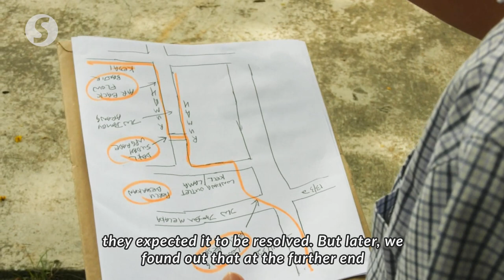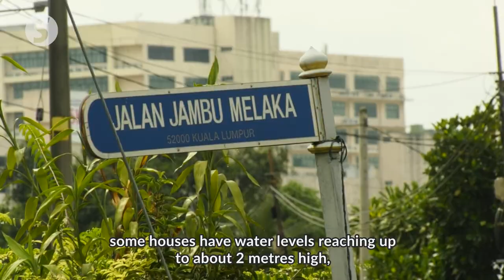Drainage system upgraded but flash floods persist in Jinjang Selatan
Residents of Jinjang Selatan in Kuala Lumpur continue to experience flash floods during downpours despite a drainage upgrading project in 2019.